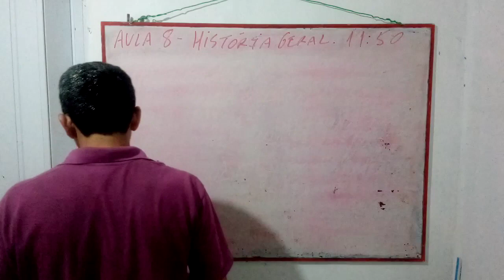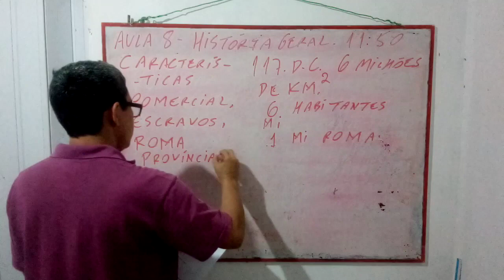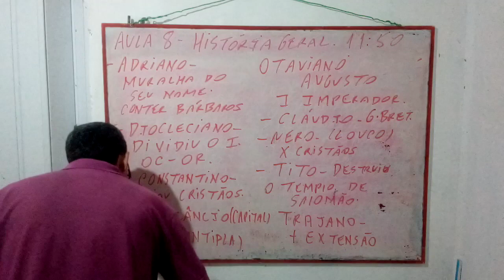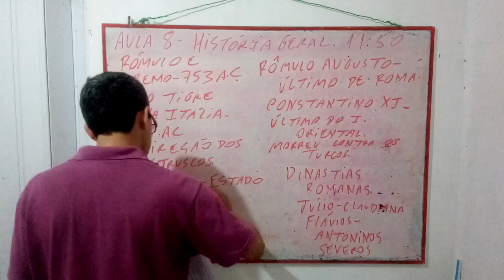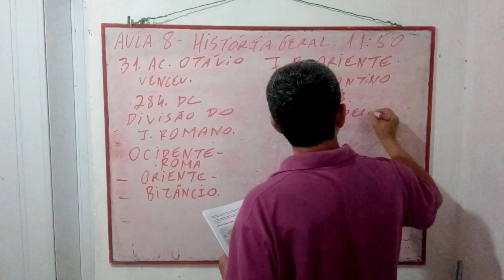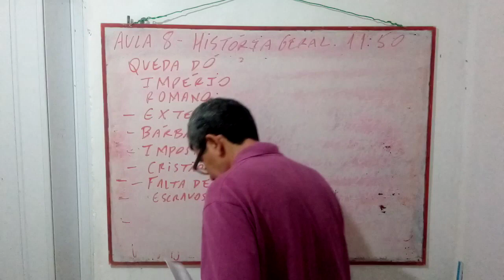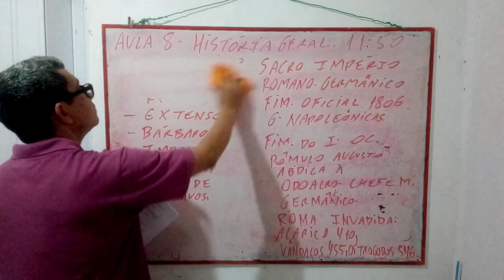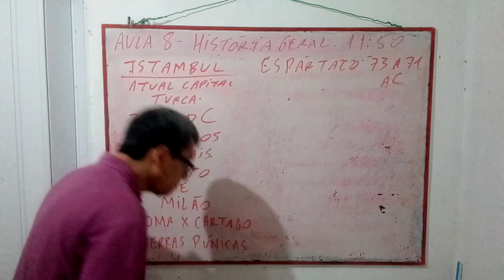AULA 8 DE HISTÓRIA GERAL PARA CONCURSOS E PRO ENEM . ORIGEM DE ROMA,AUGE E QUEDA DO IMPÉRIO ROMANO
COM ESTAS AULAS CONSEGUIMOS A A PROVAÇÃO EM 2 VESTIBULARES,4 CONCURSOS E 2 SELEÇÕES. PRECISAMOS DE MUITOS INSCRITOS PARA FORTALECER NOSSO CANAL. OBRIGADO.